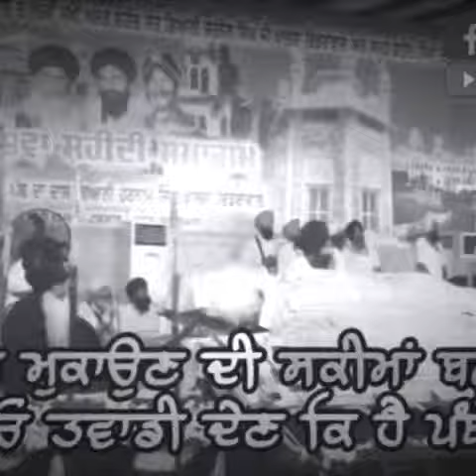Baba banta singh ji